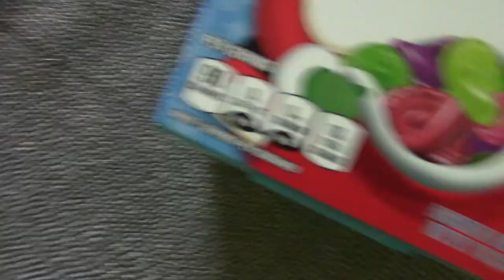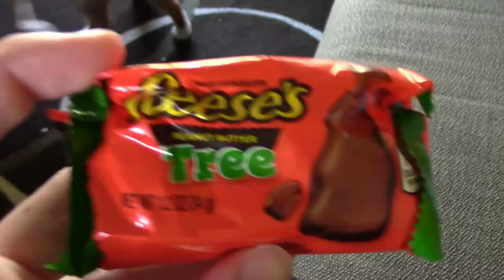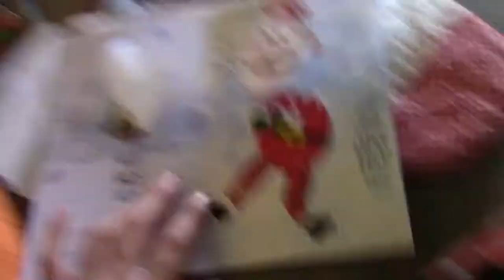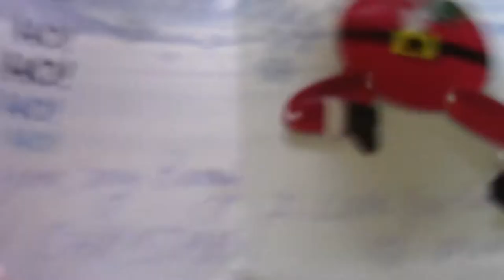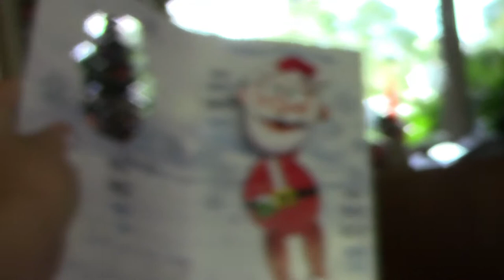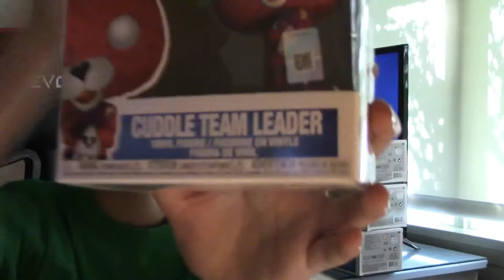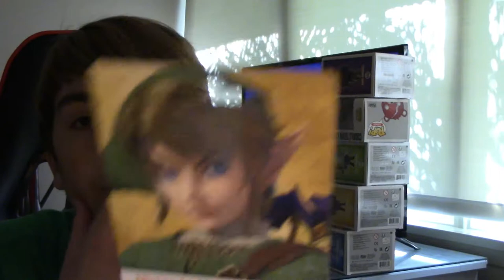My Christmas Presents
Merry Christmas To Guys I Hope You Guys Have A Great Christmas Remember Allways Be Grateful For What You Have!! (I Talk More About This Here )

Today I Open My Christmas Presents And Show Your Guys What They Are.

I'm Open For All Questions From You Guys I'm Also Willing To Reply To You Guys In The Comments Down Below!!

Video (468)

(Characters)

Sonny Ciampa = Sonny Man

Date Of The Video (12/25/18)